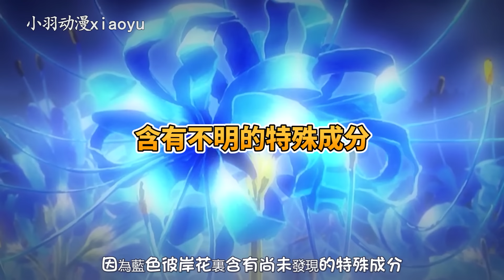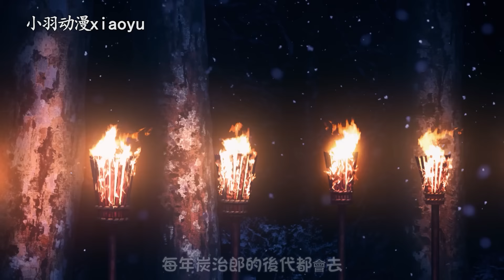【鬼滅之刃】最新情報的詳解! 藍色彼岸花究竟在哪里？斑紋的副作用之謎？香奈惠和實彌的戀愛關係？善逸和禰豆子的八卦大爆料！鬼殺隊官方排名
鬼滅之刃最新情報的詳解!
藍色彼岸花的在哪里？
斑紋的副作用之謎？
香奈惠和實彌戀愛關係？
善逸和禰豆子的八卦大爆料
鬼殺隊官方排名